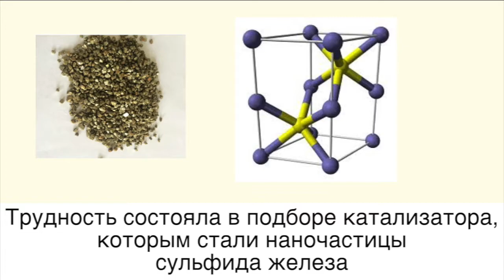Это устройство способно ускорить обучение и запоминание: медицинские технологии будущего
Медицинские технологии будущего: разработано устройство нейромодуляции мозга, способное ускорить процесс обучения.
Ученые из Массачусетского технологического института разработали устройство, которое способно генерировать оксид азота, столь необходимый для формирования связей в мозгу человека при обучении и запоминании.